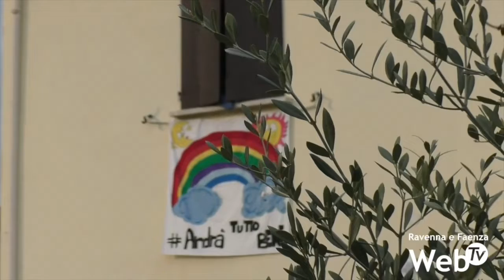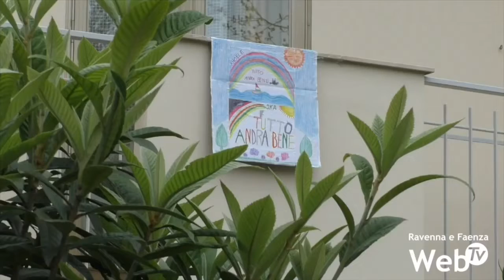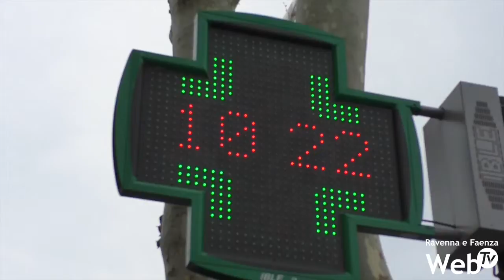Sono partite le telefonate del Comune ai cittadini anziani, servizio di supporto alla comunità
L'assessorato ai servizi sociali di Faenza e il Comune Faentino stanno gestendo la situazione legata al covid-19 con un supporto per le persone fragili, in particolare gli anziani: a questo Comune si aggiungono tutti gli altri del Faentino sempre in un'azione di chiamate a casa ai "nonni" per far loro compagnia.